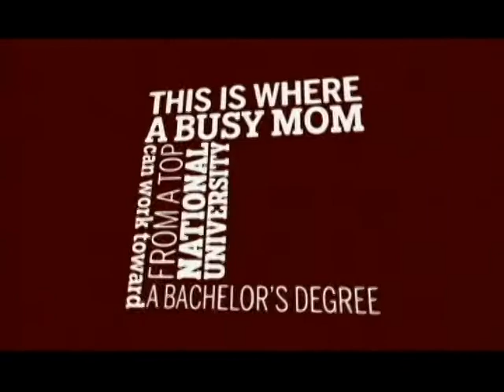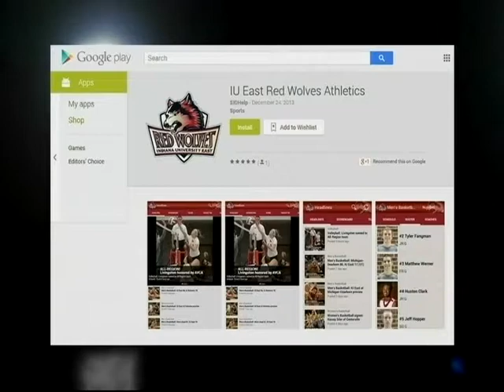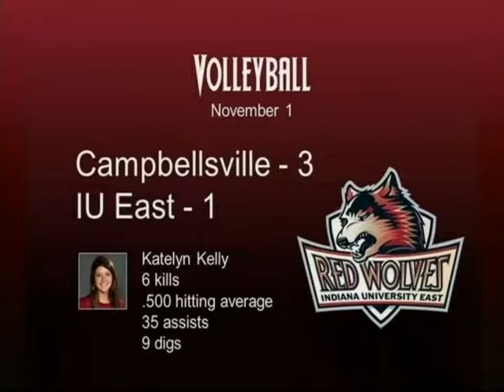Inside IU East Sports - November 7, 2014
The November 7, 2014 episode of the "Inside IU East Sports" television show. Look ahead to the conference cross country meet and volleyball tournament, and look back at the first week of the IU East basketball seasons.